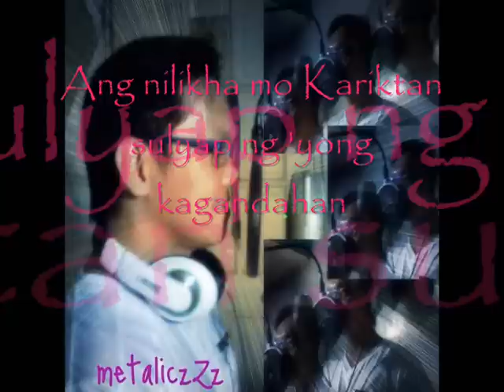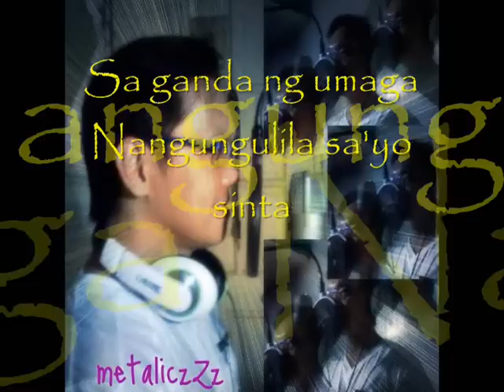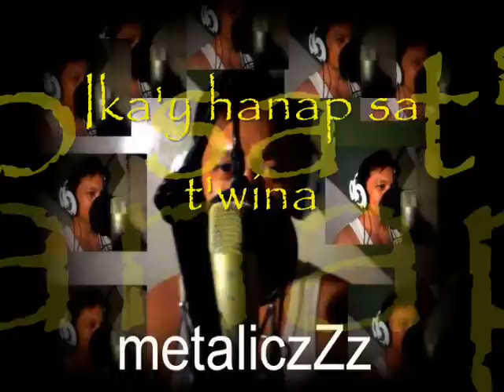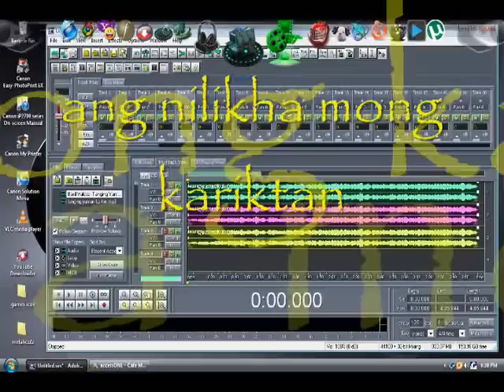Tanging Yaman w/ lyrics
Tarlac Parishian Choir member, Tarlac City